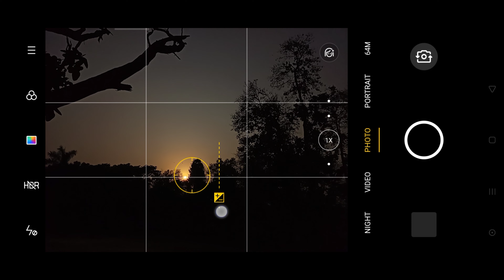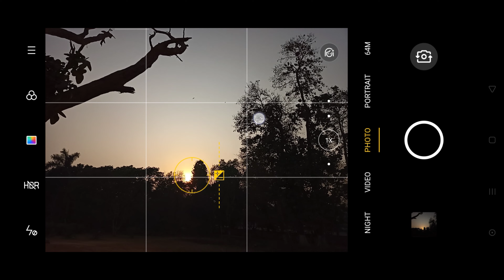Useful ,Easy and Simple Photography Tip| Harsh Yaduvanshi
Hello everyone
I am Harsh yaduvanshi
I m a photographer who loves to freeze moments
This video is about tips on mobile photography which can bring change to photography

About me- I am a student of +2 ... Photography has always been my first love for me.